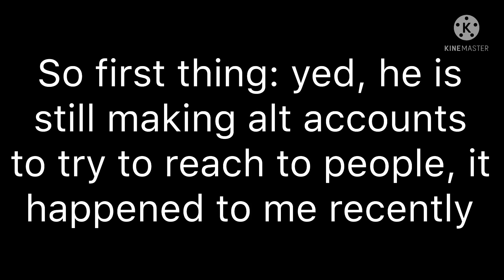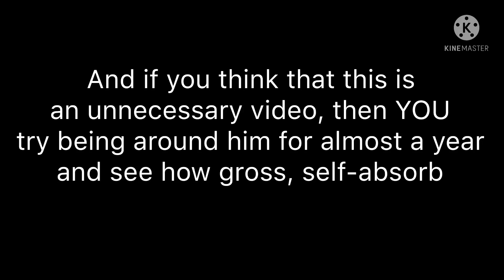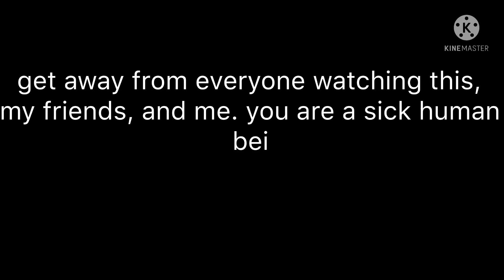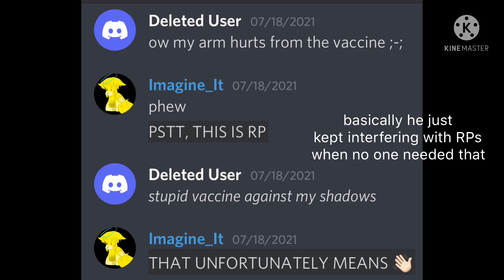Addressing more about the Tim issue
It’ll help a lot.
Some are still fooled by his trickery.
Help us out. This is serious.